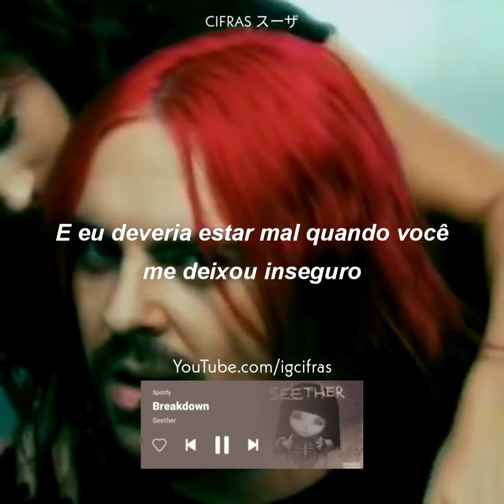Seether - Breakdonw (Status/Edit)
Seether - Breakdonw